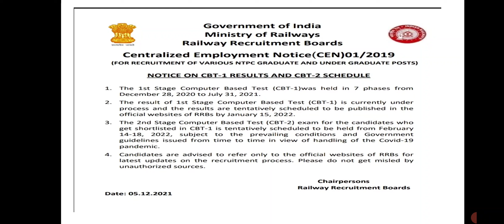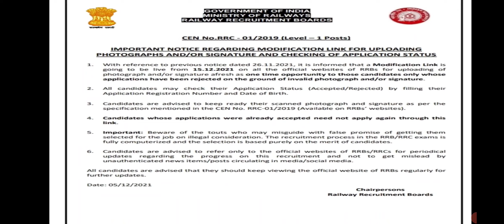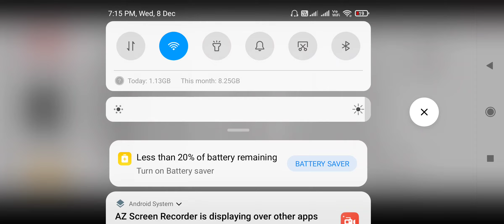Railway Group D Exam Date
2 . railway Group d
4. rrb exam date
5. railway ki tayari
6. rrb group d ka exam kab hoga
7. railway ki best books
8. railway ntpc results
10. cbt 2 exam notice